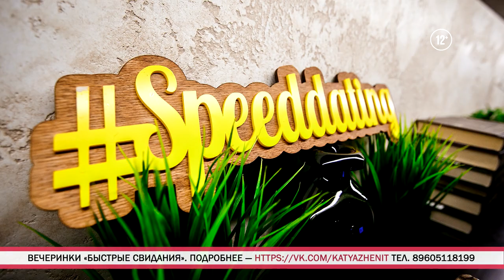«Weekend-навигатор». Выпуск №50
Впереди веселые выходные. Давайте готовиться к ним вместе! В программе:
1) Где можно посмотреть  современных технологичных динозавров;
2) Кому понравится на вечеринке «Быстрые свидания»;
3) Что лучше мультик про Дамбо или фильм про него же;
4) Как не упустить последний шанс узнать о творчестве Босха и Брейгеля;
5) Какие сюрпризы приготовили горожанам организаторы Международного дня театра.
 Смотрим и составляем свой маршрут!